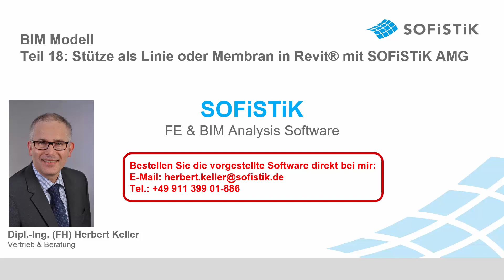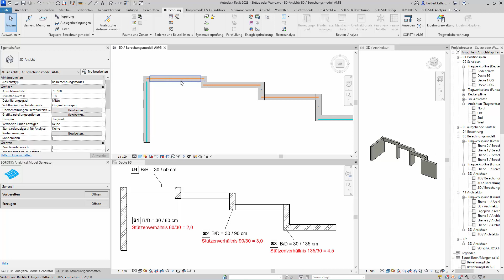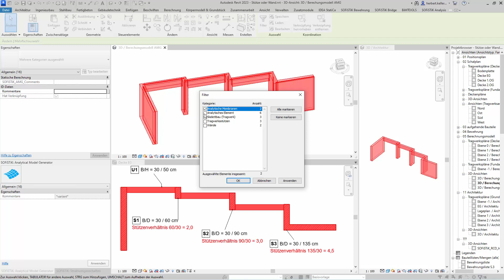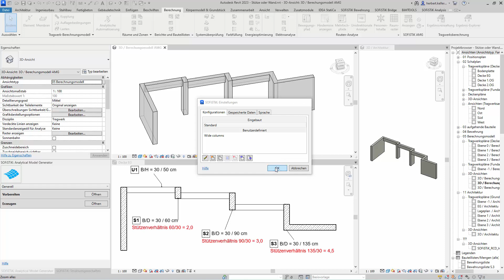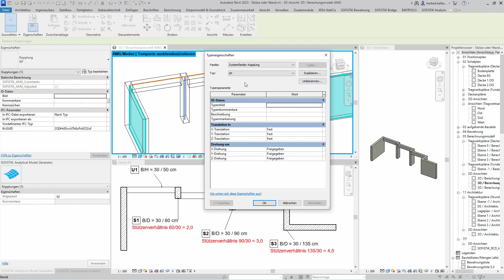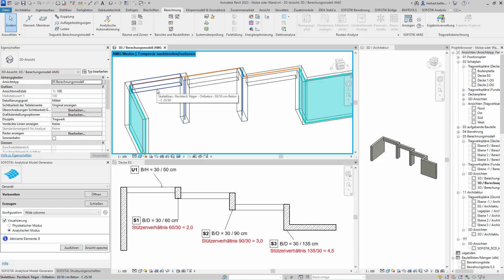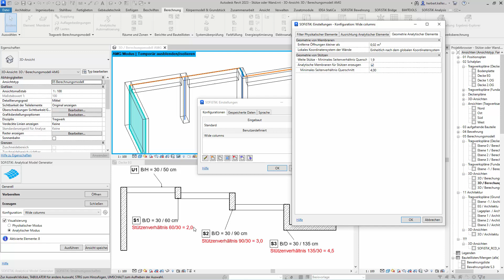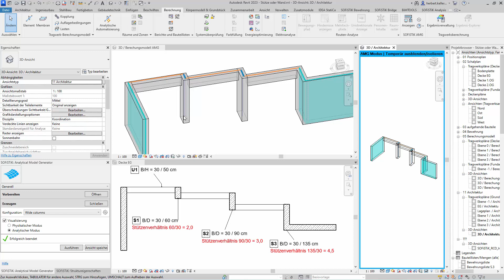SOFiSTiK AMG Teil 18 - Stütze als Linie oder Membran in Revit mit SOFiSTiK AMG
In diesem Video Tutorial geht es um das analytische System von Stützen in Revit mit dem SOFiSTiK AMG.
Je nach Verhältnis der Stützenabmessungen eignet sich als analytisches System der Stütze ein Linie, eine Linie mit Kopplungen oder eine Membranscheibe.
Der SOFiSTiK Analytical Model Generator (AMG) unterstützt den Tragwerksplaner bei der Wahl des Systems.
Um die Vorgehensweise zu verdeutlichen habe ich drei Stützen mit unterschiedlichen Stützenverhältnissen (2,0 / 3,0 / 4,5) modelliert.
Ziel muss sein, dass wir ein konsistentes analytisches Modell erhalten, bei dem die Systemlinien der Stützen, Unterzüge und Wände durchgängig sinnvoll miteinander verbunden sind.
Der SOFiSTiK AMG kann das komplette analytische System für uns erzeugen und wir können mitteilen, wie die analytischen Linien verbunden werden sollen.
Zusätzlich können wir regulieren, ab welchen Stützenabmessungen wir Kopplungen zu den angrenzenden Bauteilen vorsehen wollen und ab wann eine Stütze nicht mehr als Linie sondern als Wandscheibe (also als Membran) betrachtet werden soll.
Auf dem AMG Kartenreiter "Geometrie Analytischer Elemente" finden wir die "Geometrie von Stützen".
Der erste Schwellenwert besagt, ab wann Kopplungen zwischen der Stütze und den angrenzenden Unterzügen bzw. Wänden angeordnet werden sollen.
Liegt das Stützenverhältnis unter dem Schwellenwert, wird der AMG versuchen, die analytischen Systemlinien der Unterzüge mit der analytischen Linie der Stütze in eine Ebene zu bringen.
Liegt das Stützenverhältnis über dem Schwellenwert, wird der AMG starre Kopplungen zwischen den analytischen Systemlinien der Unterzüge und der analytischen Linie der Stütze anordnen.
Des Weiteren sehen wir eine Checkbox.
Wenn wir die Checkbox aktivieren, dann werden Stützen ab einem 2. Schwellenwert nicht mehr als Linie sondern als analytische Membran (also als Wand) modelliert.
Lassen wir jetzt den AMG die Arbeit für uns erledigen.